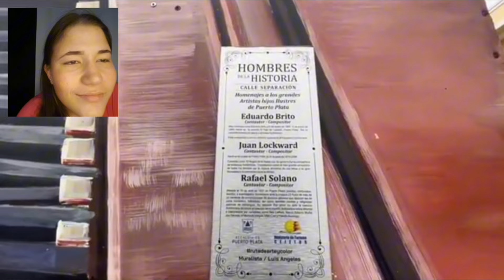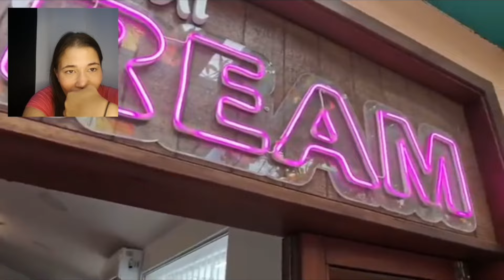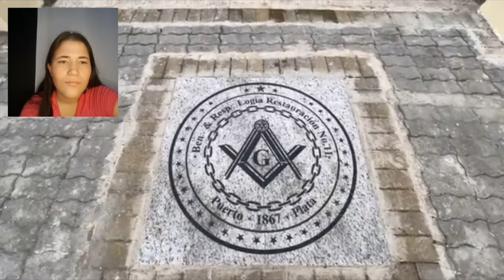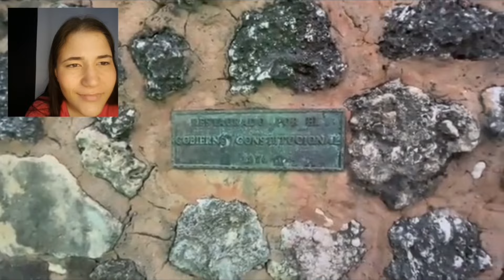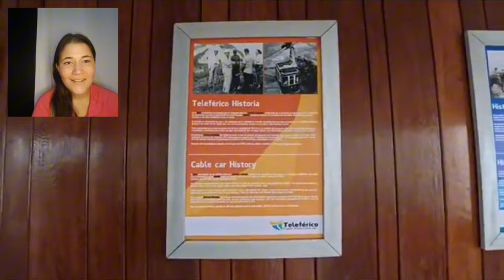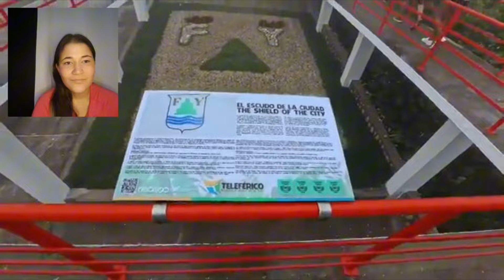🇨🇺CUBANA REACCIONA a PUERTO PLATA🇩🇴PRIMER LUGAR que quisiera VISITAR con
👉🏻AUTOR: ​⁠​⁠@elizacubavlogs

Déjame en los comentarios de que pais me estás viendo y que video quieres que reaccione
Yo soy de Cuba = y tú?